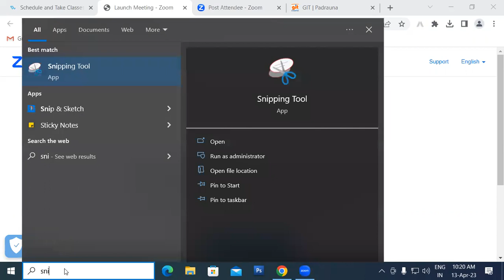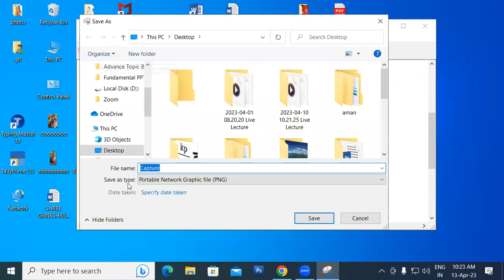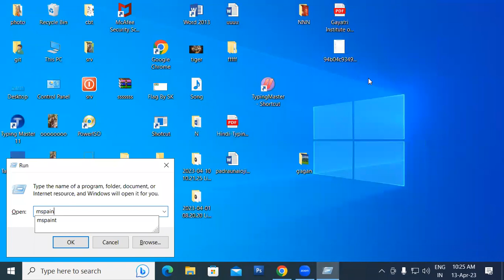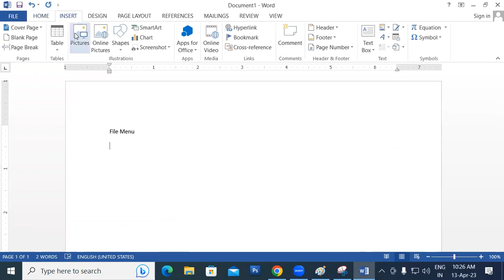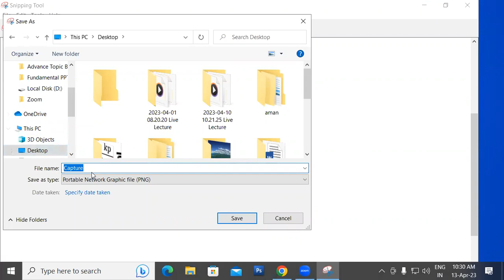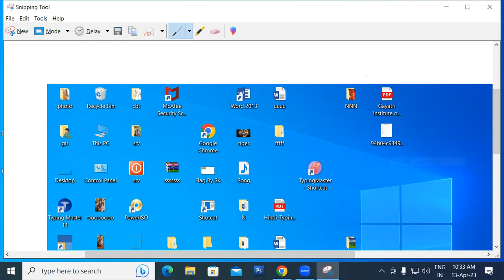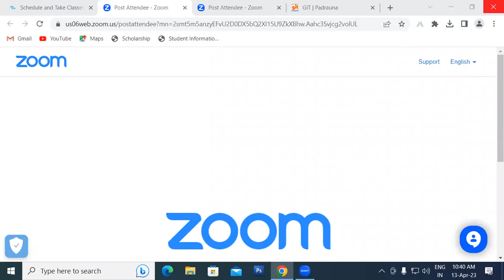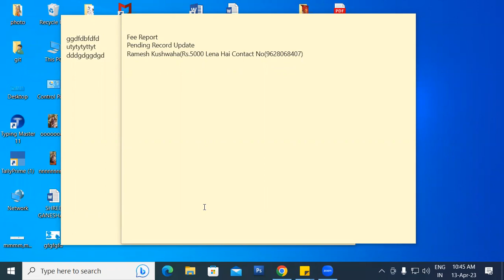About of Snipping Tool and Sticky Note | Fundamental of Computer | GIT Education